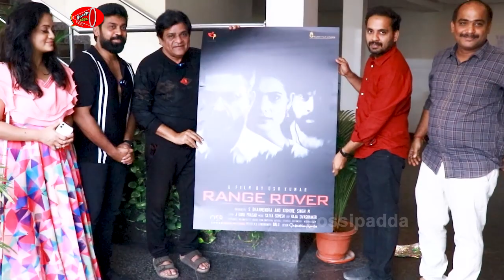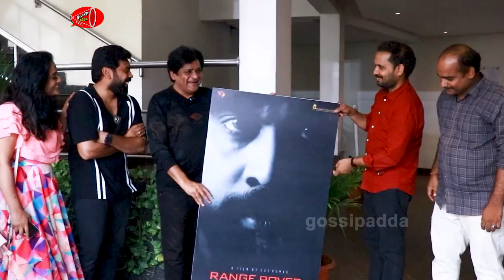Comedian Ali Fun WIth Aata Sandeep and His Wife Jyothi Raj at Rangerover Poster Launch | Gossip Adda